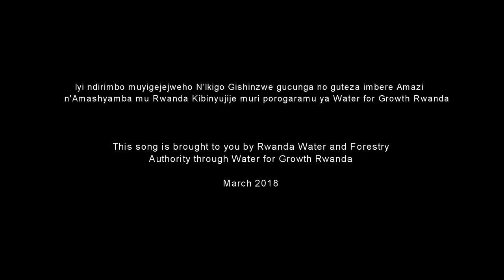Amazi ni meza by Shyaka ft Iryamukuru Official Video Directed by Fayzo Pro 2018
Iyi ndirimbo irashishikariza abanyarwanda kwita ku mutungo kamere w'amazi.